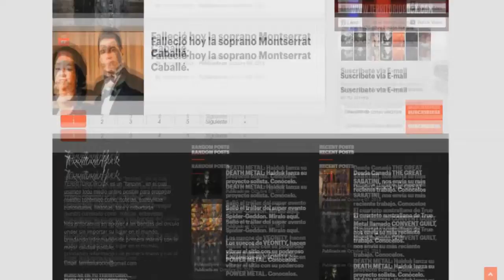► Noticias metaleras #51 | Territorio Rock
►Territorio Rock
¿Quieres ver más contenido así?